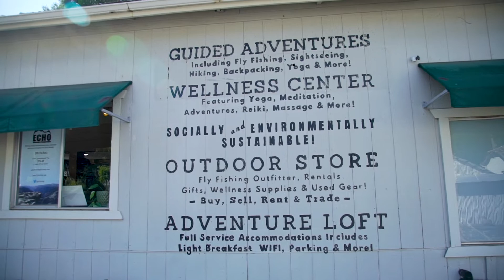Yosemite National Park Tour and Permaculture Interview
Yosemite B Corp Echo Adventure Cooperative talks shop in Tuolumne Grove Giant Sequoias

Last week Earth Repairians Woody and Andrew talked with Cathrine Wortman and Jamie Plouffe about living an active wellness and permaculture based lifestyle, loving work, forest healing, biomass in Yosemite National Park.

We learned about the effects of surface water specifically the difference between the way Yosemite falls and Bridal Veil falls react to the differing amounts of biomass in their respective watersheds. They also chat it up about their adventure cooperative, establishing a B corp, forest fire fighting, their homestead permaculture lifestyles they lead away from work, family and all things Yosemite adventure healing.

We also touch on the power of observing nature and taking notes then incorporating earths designs into our own backyard paradises.  It’s amazing when like minded friends start something special like this. We as Earth Repairians are here to shout these amazing stories from the mountain tops and bring them to a screen near you! You too can be an Earth Repairian!